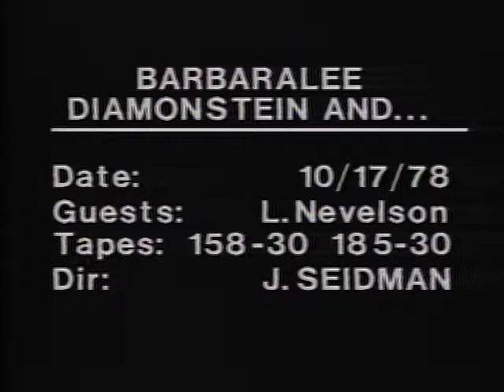Louise Nevelson, 1978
Louise Nevelson interviewed by Barbaralee Diamonstein-Spielvogel, for the television program Barbaralee Diamonstein and ..., 1978. This program is part of the Barbaralee Diamonstein-Spielvogel Video Archive at the David M. Rubenstein Rare Book and Manuscript Library, Duke University.